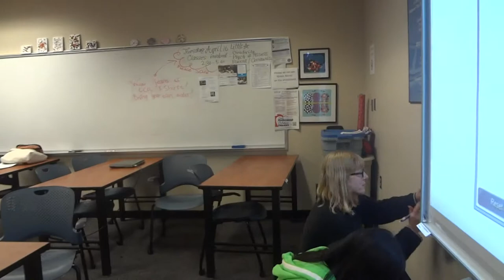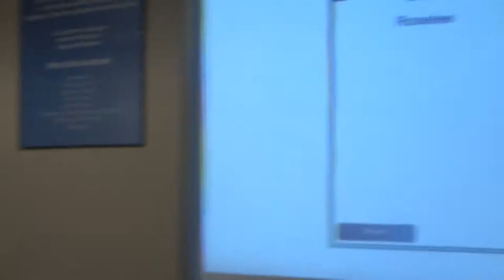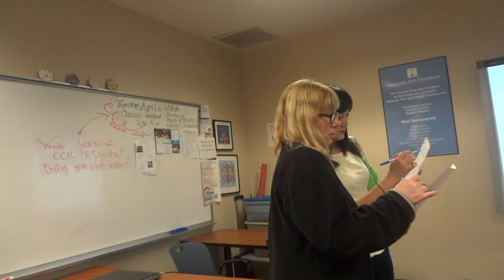2/3 Debbie - Peer Teaching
This is the possessive noun scavenger hunt activity part of my lesson. The ladies were paired up and each team was given the task of finding all 10 clues. Clues followed the formula "This (name of object) belongs to (name of owner)."  The ladies were asked to make possessive nouns based on the clues.  For example: A clue reading "This Smartboard belongs to Debbie," would be written as "Debbie's Smartboard."